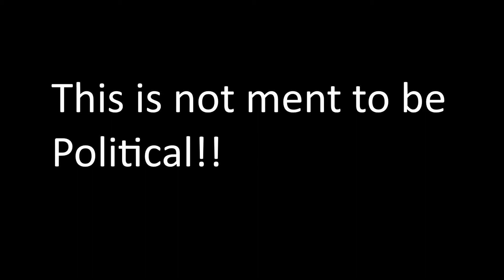WIEMAR REPUBLIC IN A NUTSHELL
MUSIC | Song of the Workers Front